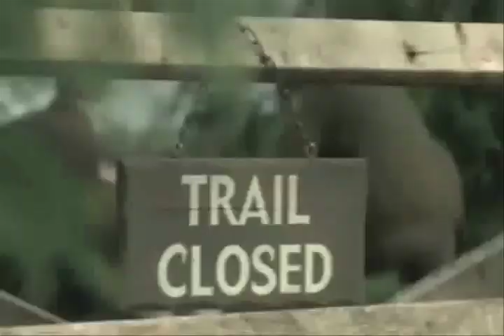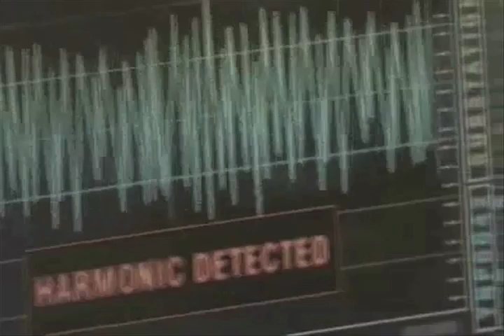Dethklok - Volcano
I guess you can call this my third or fourth (if you want to include my Floods video) about a world ending scenario.  We have floods, nuclear war, my recent comets destroying the earth, and now you can add supervolcano to the list.

Had fun making this.

This video takes Dethklok's music and gives a much more intense feel to a docudrama released by the BBC entitled 'Supervolcano.'  I saw it and was pretty impressed by how accurate an actual eruption scenario would be like, and so I took it and made this video using only clips from that docudrama.

Please no 2012 end of the world paranoia in my comments please.